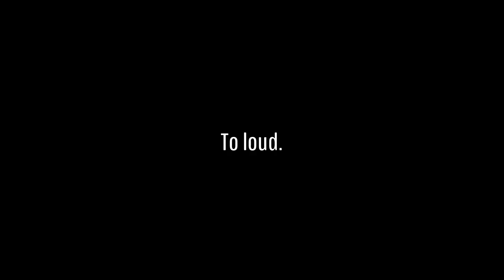Why I wasn't uploading+( Channel UPDATE )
Did you find all the easter eggs... Well if you do just time stamp where you found it in the comment section to get a FREE SHOUTOUT in my next video!